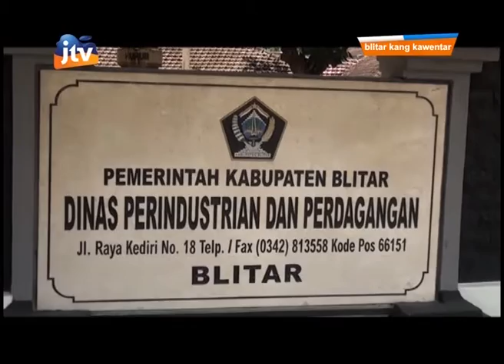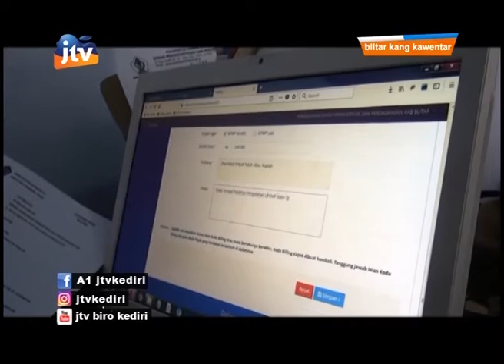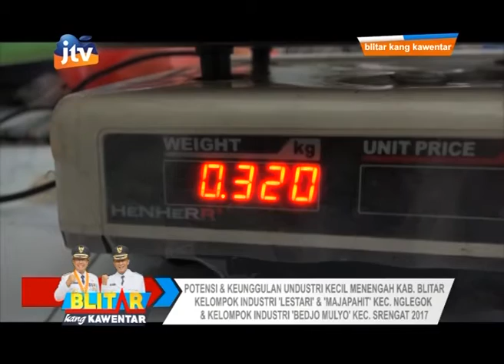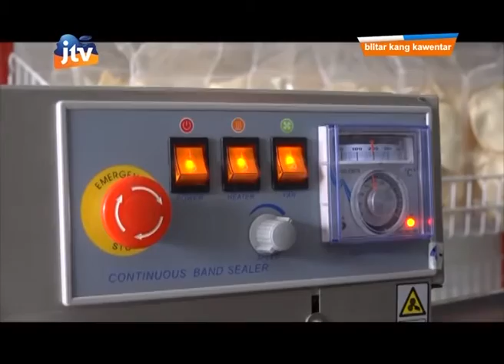Berbagai Kelompok IKM Binaan Disperindag Kab. Blitar